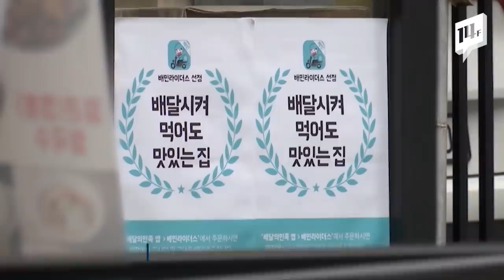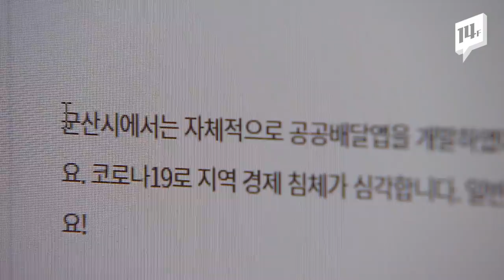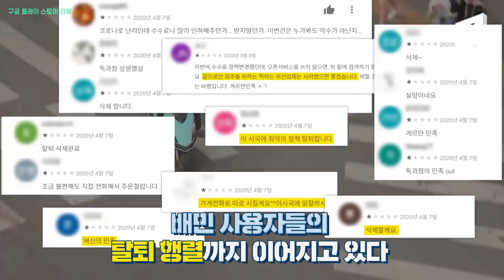배달의 민족, 사과해도 비판 여론은 여전… 사용자들 탈퇴 인증 이어져 / 14F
영세 업주에게 유리한 방향으로 수수료 체계를 바꿨다는 배달의 민족. 하지만 소상공인들에게는 오히려 ‘수수료 폭탄’이라는 호소가 이어졌습니다.